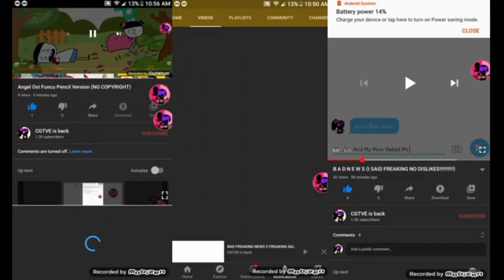Up To Faster 3 Parison To CGTVE Returns